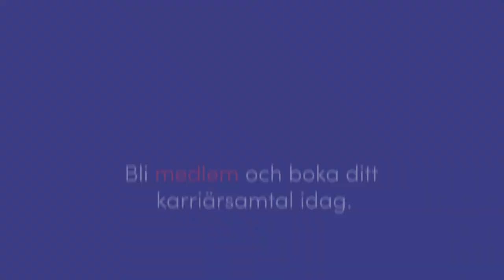DIK karriärservice – ge din karriär en extra skjuts